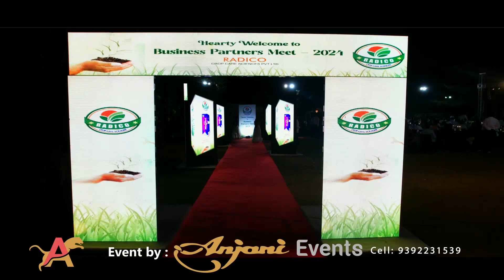Radico crop care sciences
Radico crop care science